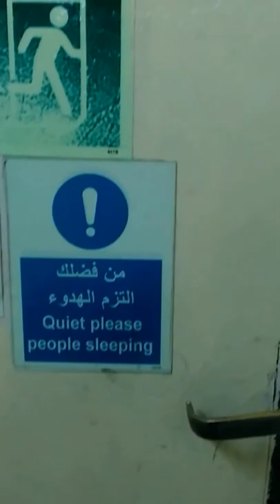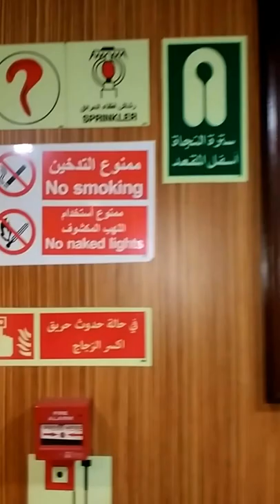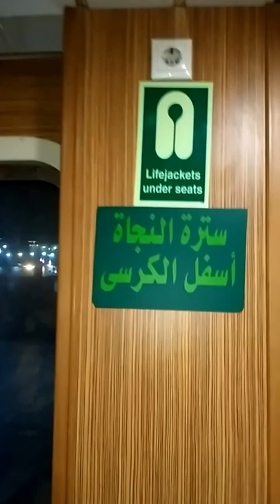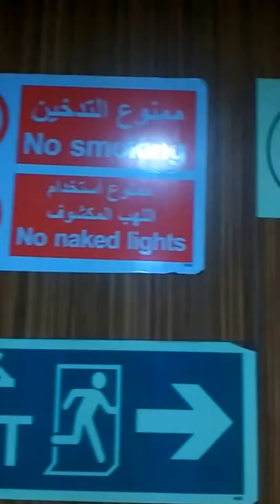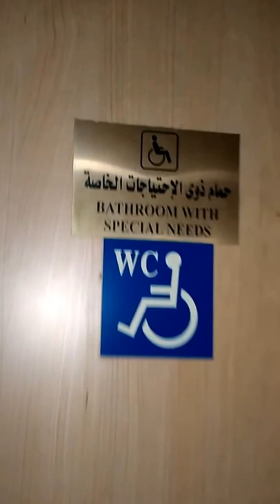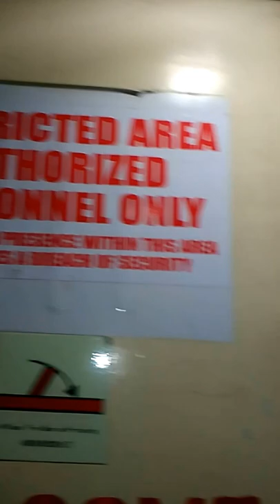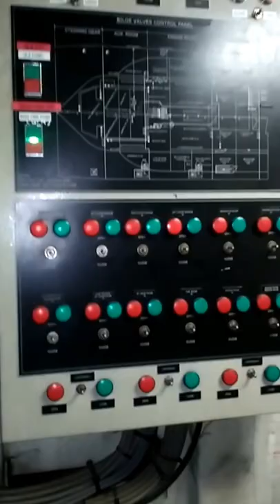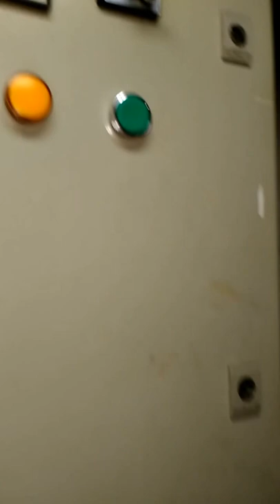Ship engine room (3) - Life practical lecture for engine cadets (Jordan)-Belal M.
For maritime academy - engineering students those finished basic studies , then practicing training sea service: Can have an idea about engine room & bridge equipment on board. Life video taken on board AB.Co. FB/ Aylah - Ro Ro passenger, with description where applicable. Best wishes & success to all apprentices.